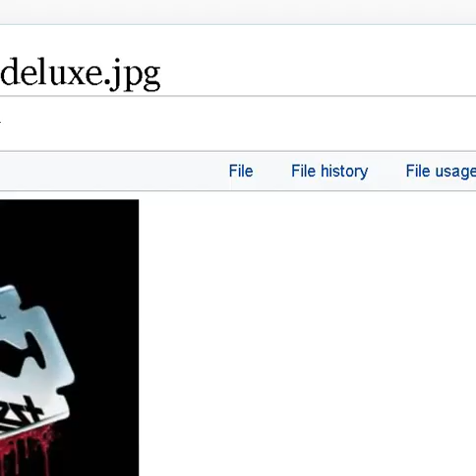JUDAS PRIEST RAPID FIRE SUPER REMASTERED 2022